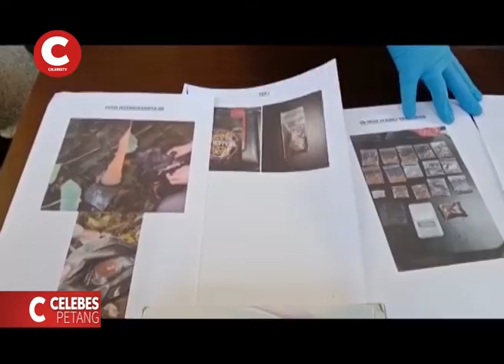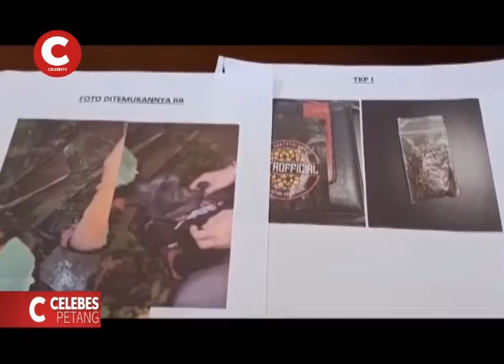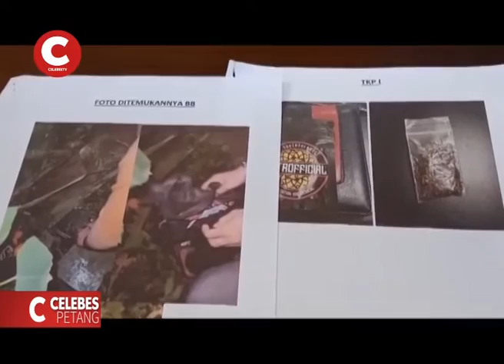Polisi ungkap peredaran tembakau gorila di Makassar, jumlah temuannya fantastis